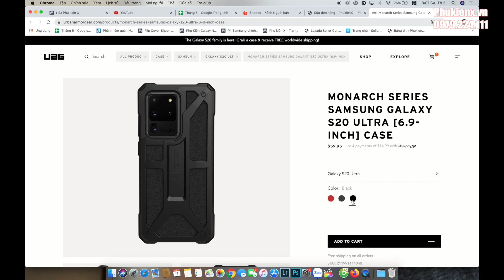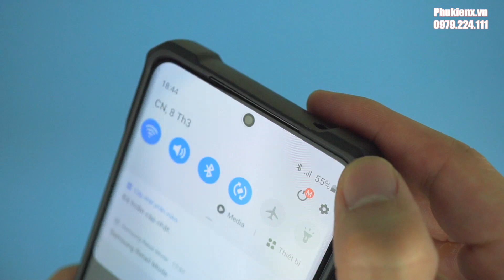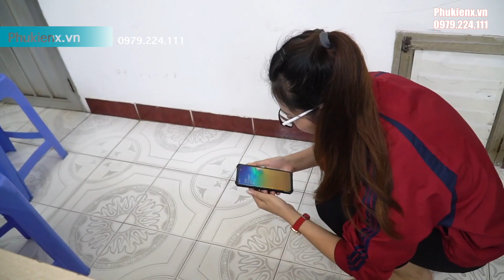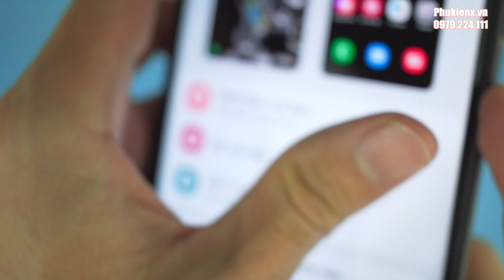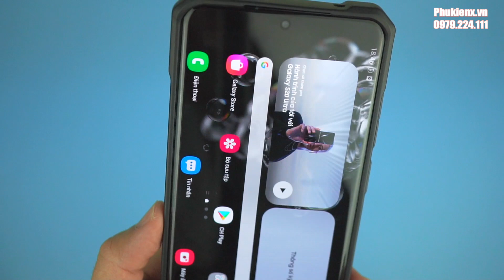Ốp UAG Monarch S20 Ultra - Ốp lưng đắt nhất, bảo vệ tốt nhất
Ốp UAG_Monarch S20Ultra chính hãng đạt gấp đôi tiêu chuẩn chống va đập 810G của Mỹ
Sản phẩm là hàng chính hãng 100% do MCL phân phối.
Mua hàng tại

DC: C10 ngõ 73 Nguyên Hồng - Hà Nội